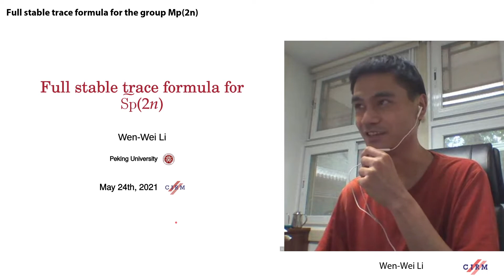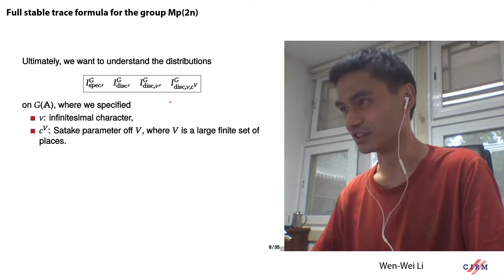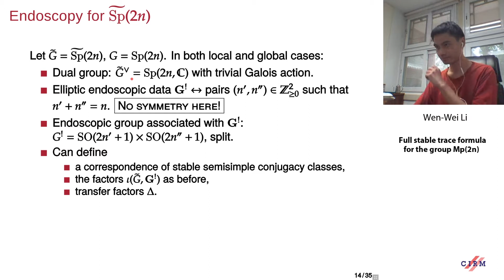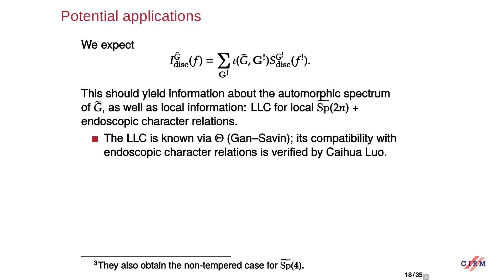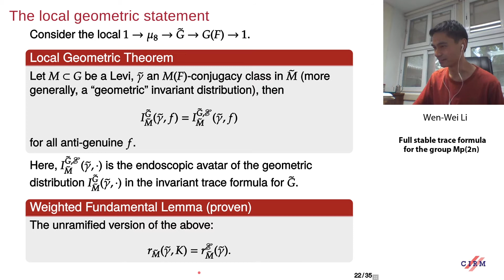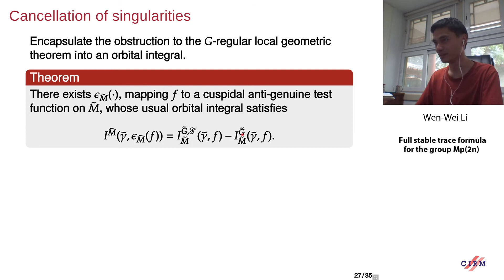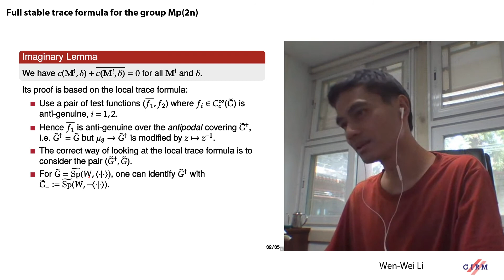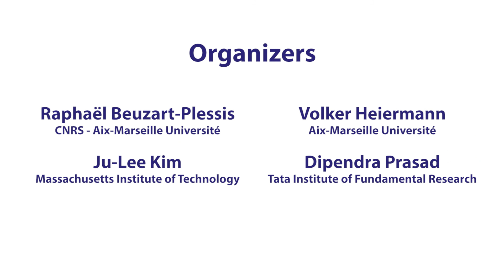Wein-Wei Li: Full stable trace formula for the group Mp(2n)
Recorded during the meeting "Relative Aspects of the Langlands Program, L-Functions and Beyond Endoscopy the  May 24, 2021 by the Centre International de Rencontres Mathématiques (Marseille, France)